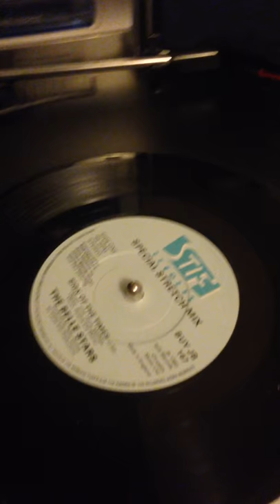The Belle Stars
Sign Of The Times Special Stretch Mix